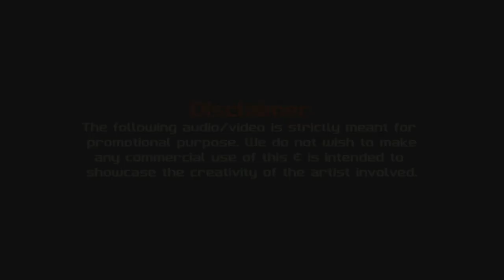💯Thrilling Journey with S&S Vallabhan through Kerala Roads with Music Beats│Team KBS Zedone mod ETS2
Skin by : Gaming Garage

"MOD NOT RELEASED"

Video have some lag my PC is slow now.

Traffic used in this Game are (Credits to) :
New  KSRTC Traffic by Gaming Garage
Team KBS Traffic pack
Kerala Truck Traffic by Afsal Neeliyath...

ETS 2  GAME DOWNLOAD LINKS;

Featured Channels ;

"ENJOY THE WONDERFUL GAMING EXPERIENCE"

         "FEEL BETTER GAMING EXPERIENCE"